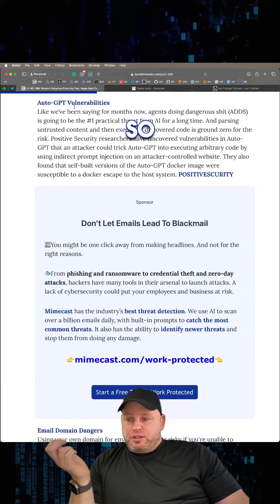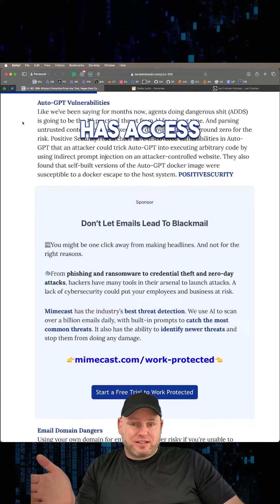AutoGPT Vulnerabilities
AI agents with access to your data is going to be the #1 threat from AI for quite some time.